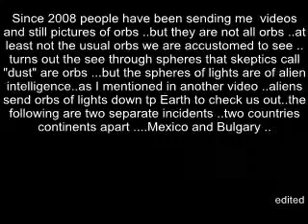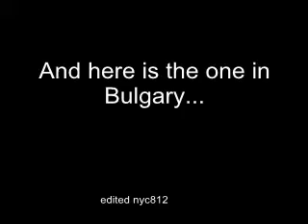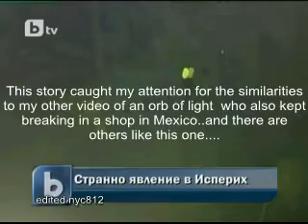ESFERAS EN BULGARIA ( OVNI )